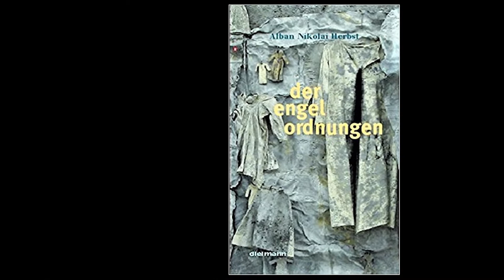Alban Nikolai Herbst "Dem Frühling unter den Rock schauen" für 100221 FINAL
In Zeiten Covid-19s jeden Tag ein Gedicht. Zweite Serie, dritter Tag.